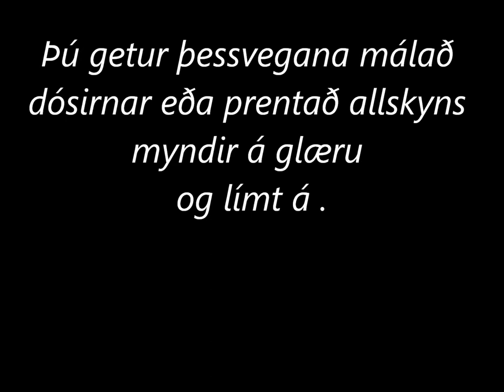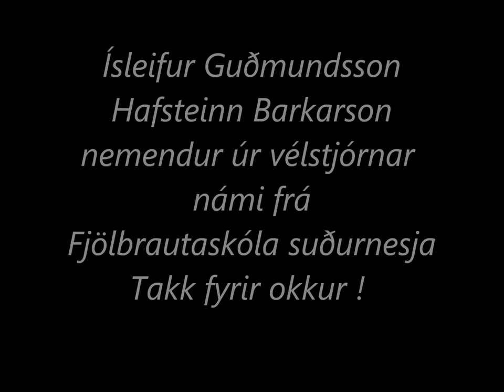snilldarlausnir 2011 FS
ljósahugmynd

Hafsteinn og Ísleifur úr fjölbrautaskóla suðurnesja.